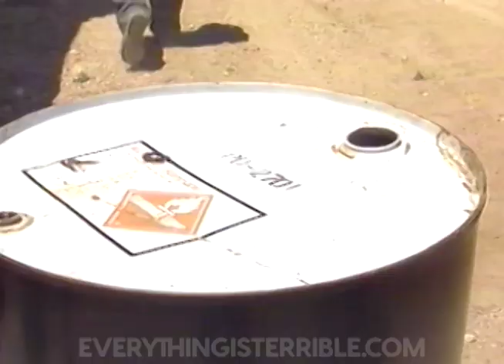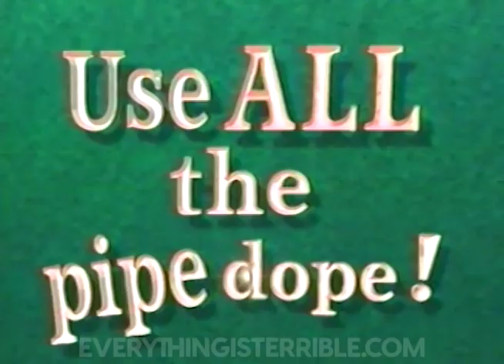OIL MEN SAVE THE EARTH! /// EVERYTHING IS TERRIBLE!